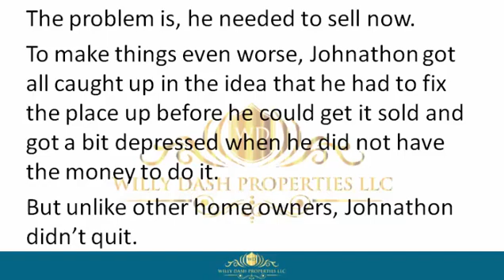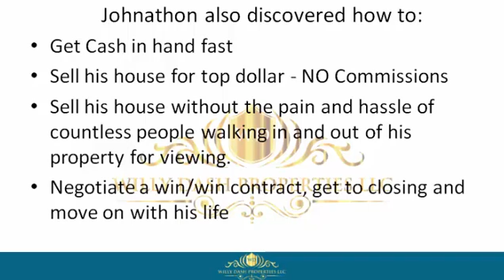how to sell my property in cinco bayou city fl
how to sell my property in cinco bayou city fl If you are looking for how to sell my property in cinco bayou city fl, then watch this video to learn everything you need to know about how to sell my property in cinco bayou city fl